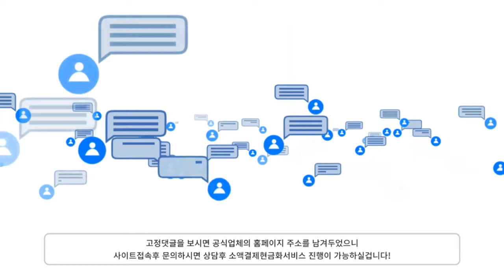[무직자대출] 신용조회없이 3분입금되는 대출